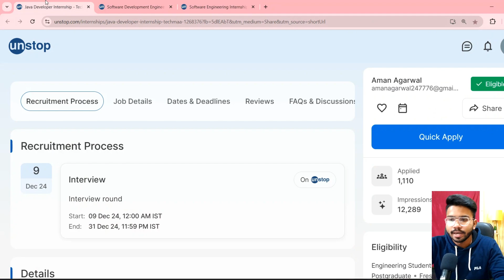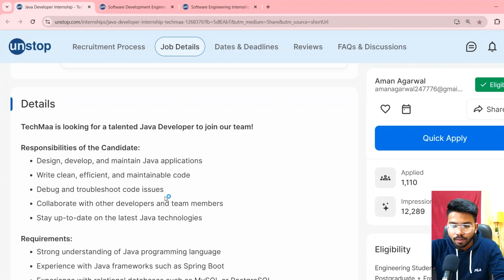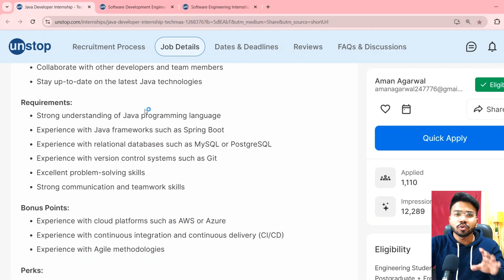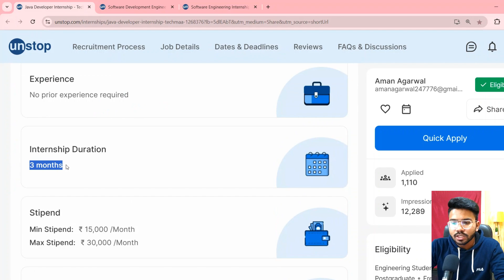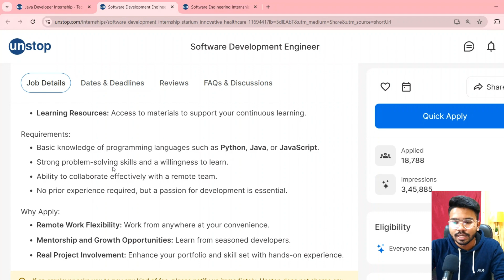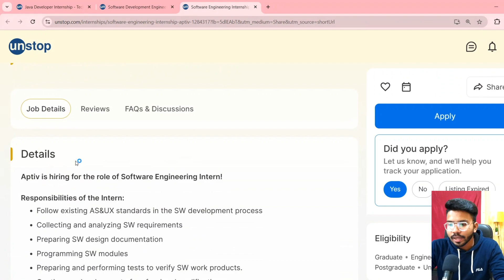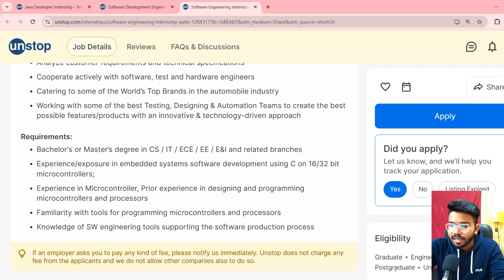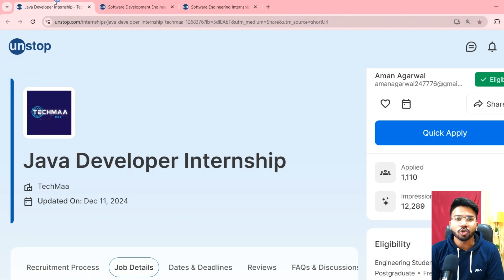Finally Direct Interview Opportunity with Multiple Companies !! | Off campus hiring for 2025 , 2024🔥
Hello Guys , In this Video I will tell you about off campus Hiring process and online assessment process.

Prompt:[ i am looking for software engineer ]

Queries Solved :-